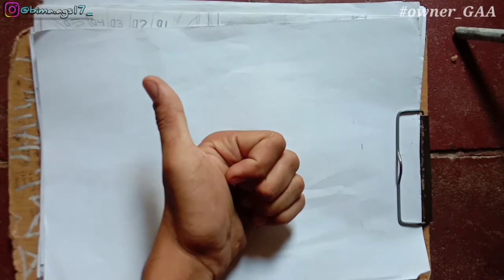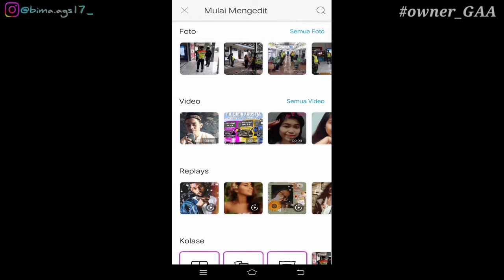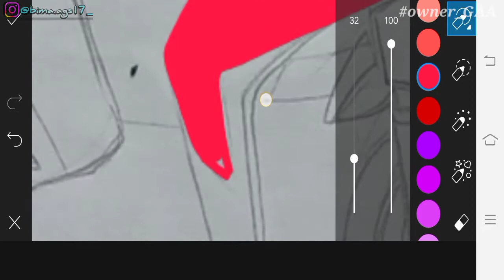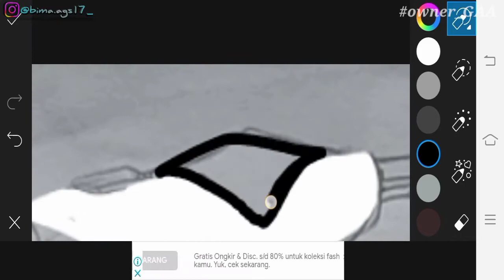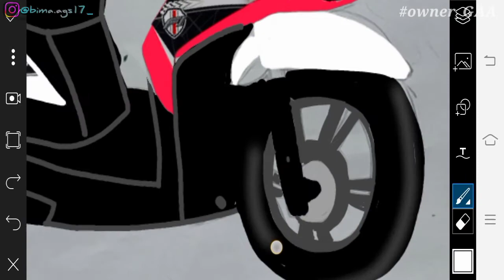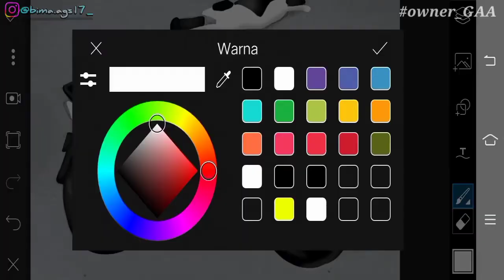MENGGAMBAR MOTOR BEAT PAKAI PICSART || HASILNYA...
Assalamualaikum sahabat gambar 🖐,
Selamat Datang di Channelnya orang kreatif, apalagi kalau bukan. GAMBAR ASAL - ASALAN. 😘
OKE, pada kesempatan yang cerah ini saya akan memberikan asupan gambar kreatif seputar otomotif dan benda - benda lainnya.
 Gambar yang akan saya buat pada hari ini adalah menggambar motor HONDA BEAT 2016 PAKAI PICSART 🤔
PENASARAN?
Info kontak
1. Instagram :@bima.ags17_
2. Instagram : @official_gambar.asal.asalan
2. Facebook : Bima Ags
Download Apk
Picsart :
▶️km